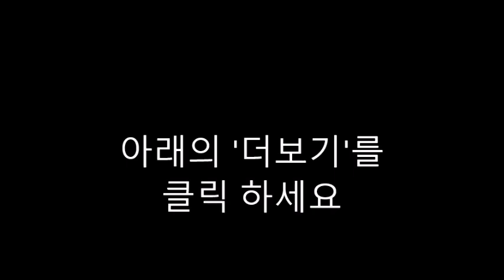AI 질문-Thank you, Mr. Falker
"Thank You, Mr. Falker" is a touching story by Patricia Polacco about a young girl named Trisha who struggles with dyslexia and finds support from her teacher, Mr. Falker. Here are some questions you could ask about the book:

What is the main challenge that Trisha faces in "Thank You, Mr. Falker"?
How does Mr. Falker help Trisha overcome her difficulties with reading?
What emotions does Trisha experience as she struggles with dyslexia?
How does Trisha's relationship with her classmates change throughout the story?
What role do Trisha's family members play in supporting her through her struggles?
How does the author, Patricia Polacco, convey the theme of perseverance in the story?
Why is it important for students to have teachers like Mr. Falker who are understanding and supportive?
How does the story illustrate the impact that a caring teacher can have on a student's life?
What lessons can readers learn from Trisha's experiences in "Thank You, Mr. Falker"?
How does the story promote empathy and understanding for individuals with learning differences like dyslexia?